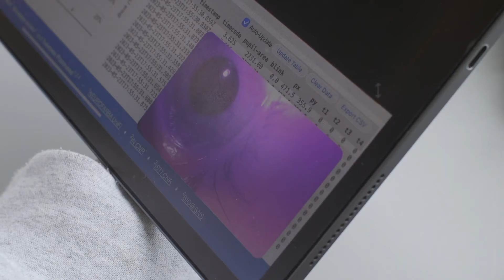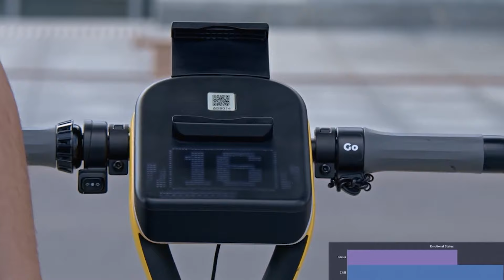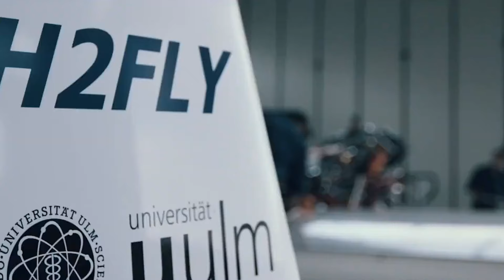Most Ingenious Inventions of All Time You Can't Ignore!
Get ready to be amazed by the incredible inventions that you won't be able to ignore. From mind-blowing technology to life-changing gadgets, this video will showcase some of the most innovative and exciting inventions that are changing the world. Don't miss out on this eye-opening look at the future of innovation!